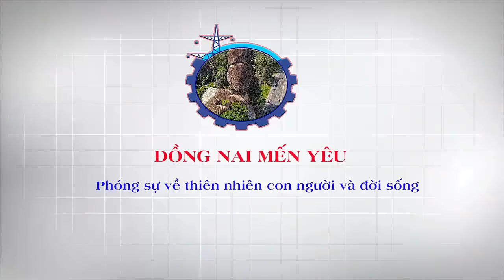Bỏ Phố, Mở Trang Trại dê lớn Nhất Nhì Đồng Nai có Thành Tỷ Phú k#34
Bỏ Phố, Mở Trang Trại dê lớn Nhất Nhì Đồng Nai có Thành Tỷ Phú k?
Chào cả nhà mình đến với kênh " Đồng Nai Mến yêu"
-Mình Là Nhân, Mình Xin làm cầu nối, Để Chia sẽ tất cả Các MÔ HÌNH: Chăn nuôi, Trồng Trọt Và Kinh doanh... Trên Địa Bàn Đồng Nai Và Hy vọng có thể Đi Khắp nơi, Miễn là Giúp Được Gì đó Cho Cả Nhà.
-Chúc Cả Nhà Vui vẻ và nhiều sức Khỏe!

-Thân ái kính Chào cả nhà.
© Bản quyền thuộc về Đồng Nai Mến Yêu Channel
© Copyright by Đồng Nai Mến Yêu ☞ Do not Reup